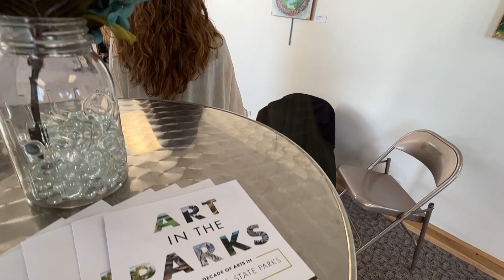Tapping into her Swedish heritage to create art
Pieper Bloomquist is a contemporary folk artist based in Grand Forks, ND. Pieper has been painting in the traditions of Scandinavian folk painting since 1993 – focusing on using the old Swedish folk-art styles of dalmålning and bonadsmålning to tell modern stories. Using traditional materials of linen/jute, homemade gesso, and egg tempera, Pieper enjoys creating painted tapestries with scenes that portray universal human experiences and daily activities of rural life in the upper Midwest. Pieper completed her residency at Fort Stevenson State Park. She donated a Swedish bonadsmålning on linen.